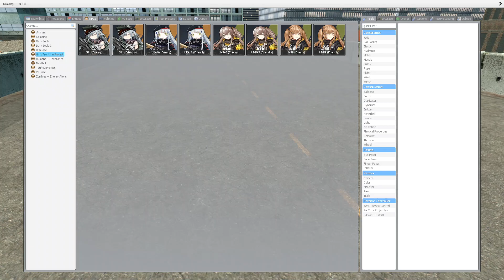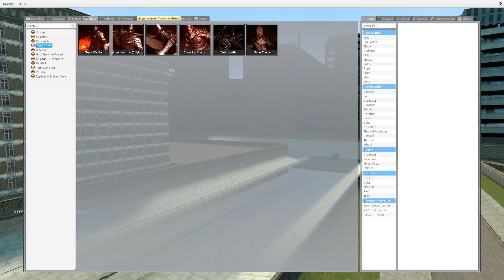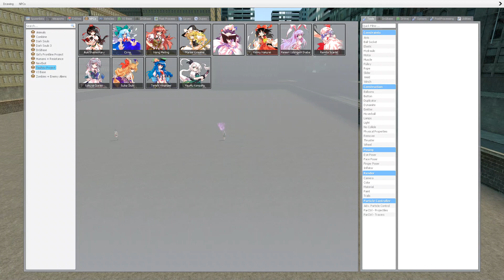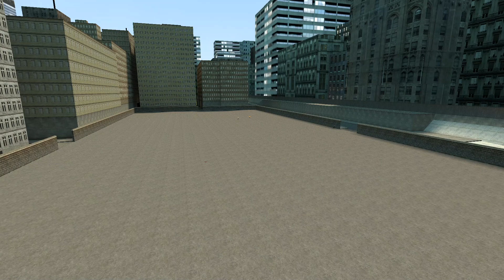gmod touhou vs frontline vs darksouls npc battle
this series is about npcs that battle each other in epic combat and ill take any suggestions in the comments

if you enjoyed this video you should leave a comment i would really appreciate it since i read and try to respond
to all of them

Sc - maghetto8157
Xbox gamertag - portedburrito92
steam - ecotango